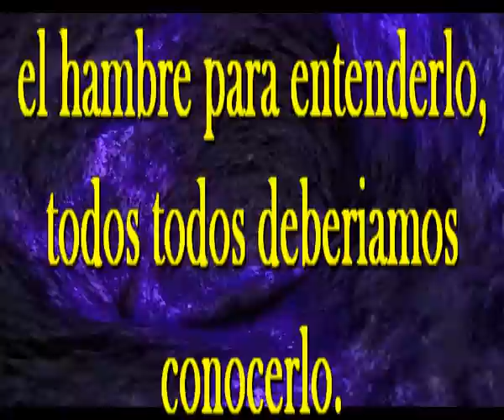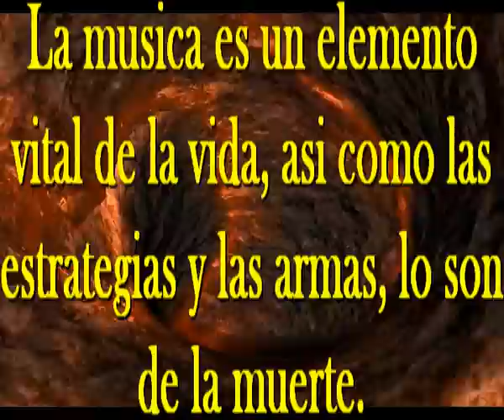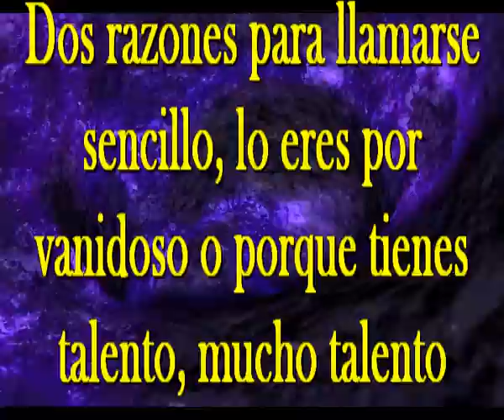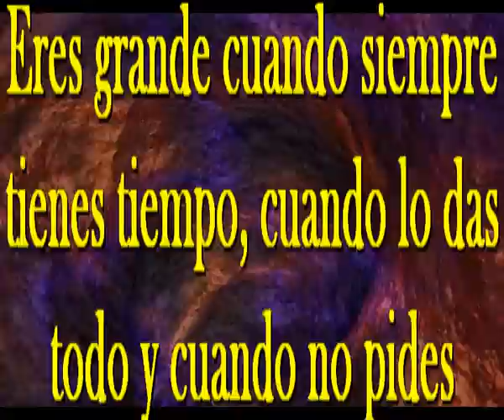Frases cantadas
Sir Flansi